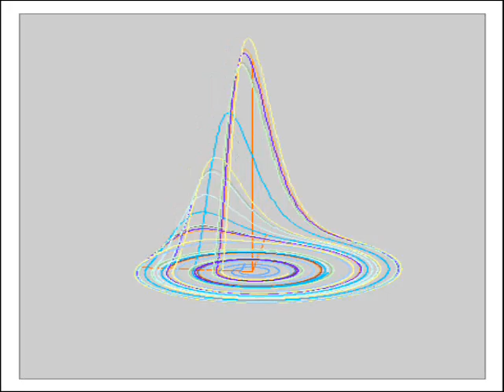Rossler attractor by Excel with Johann Strauss II "Frühlingsstimmen"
春の声